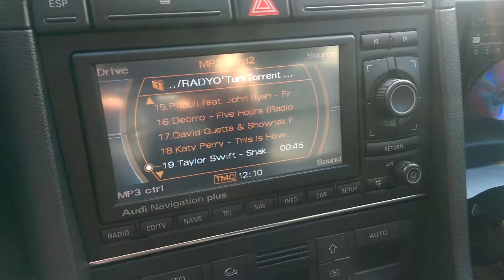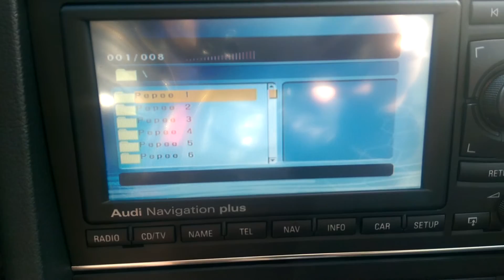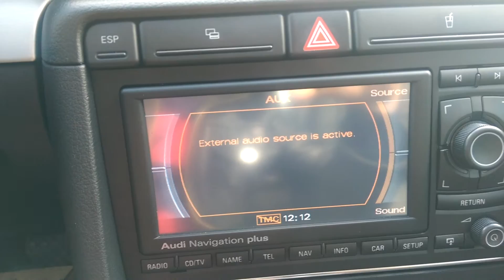Audi a4 b7 mmi video ve navigasyon özelliği